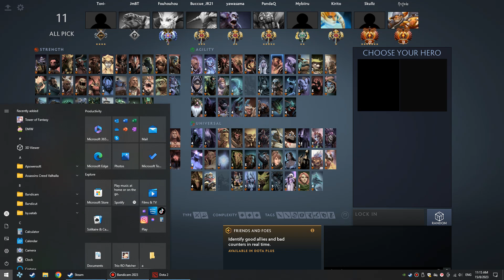MARS BUILD AND GAMEPLAY - Pushing Enemy Away and Blocking Enemies - Tanky Passive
Zero solo kite with arena ultimate skill. Bad game for Mars. Didn't expect to have many Tank last picker in the team.

Mars meta tank hero because he can solo some of game level especially the kite part. I have soloed Stun Ursa and Doom boss with Arena and Spear skills. Item change on Ursa level after Skeleton boss.

I go with Octarine yellow upgrade and Kaya and Yasha for solo kite on the late game boss fight.